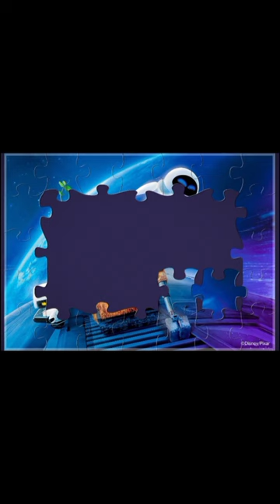Wall-e Jigsaw Puzzle